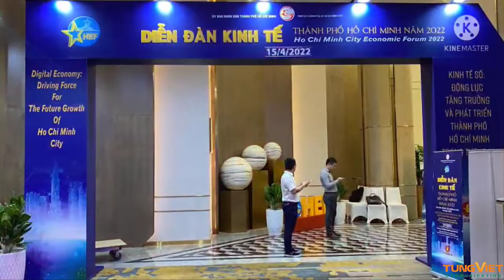[TVC-VDS] Tùng Việt thi công lắp đặt Videowall lại Diễn đàn Kinh tế HCM 2022